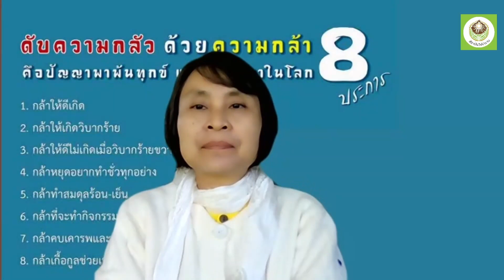641229 3 แสงอรุณ สังคมศิลป์ กสิกรรมแบ่งปันเมล็ดพันธุ์ไร้สารพิษ